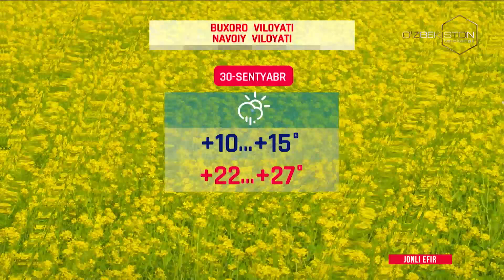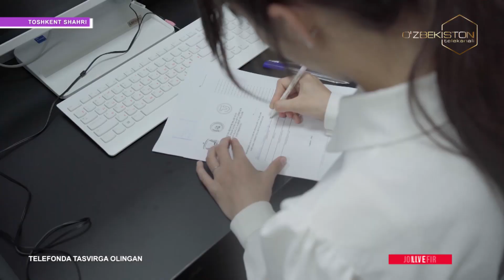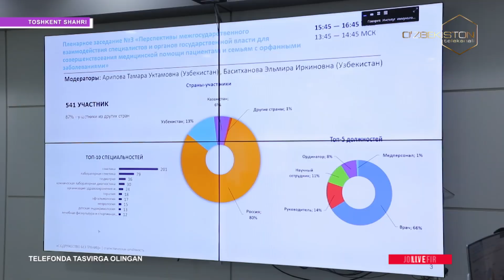Assalom, Oʻzbekiston! koʻrsatuvi 30 09 2024 yil